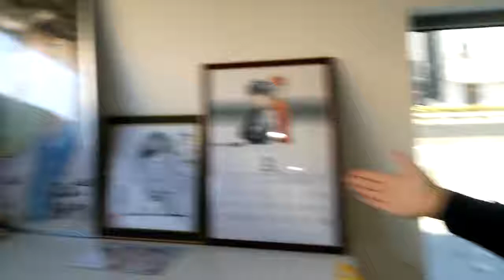足立区のアスリートゴリラ鍼灸接骨院院内紹介 プロアスリートも多数来院！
【足立区で最大級の接骨院・鍼灸院】
院内紹介をしたいと思います。

最近、食品で異物混入だとかで施設の中を
見せて安心させているテレビ番組を見かけ
ます。

当院には、様々な競技のアスリートや
アーティスト、漫画家の家族など一般の
患者さん以外の方も来院されています。

足立区で最新の医療機器を４台も設置して
いるのが当院の最大の特徴です。

さいたまスーパーアリーナや全国の舞台で活躍した医療機器を実際に
あなたも体感して下さい。

スポーツトレーナーは、経験と実績が全てです。
日本一になるには、日本一になる為の施設をご利用下さい。

全中2連覇したバレーボールチームに帯同のアスリートゴリラ鍼灸接骨院
ご予約はこちらから　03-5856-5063
受付時間：8:30～12:00/15:30～19:00
※水曜、土曜午後は予約治療です。
定休日：日、祝
住所：東京都足立区島根2-30-21